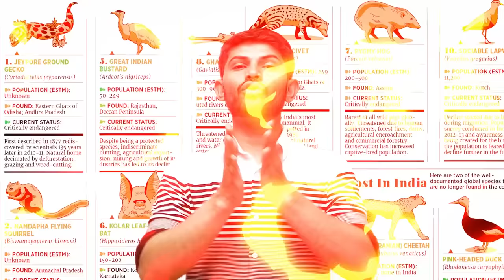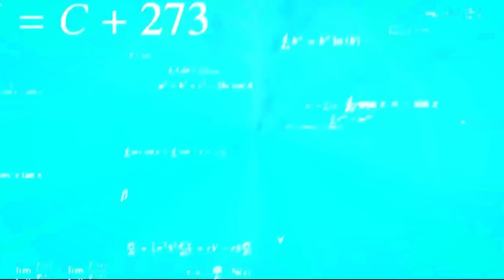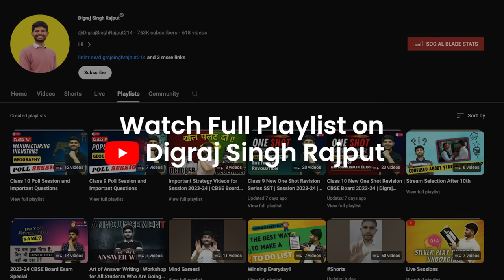Forest and Wildlife Resources | 10 Minutes Rapid Revision | Class 10 SST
✔️ Class: 10th CBSE/NCERT
✔️ Subject: Geography
✔️ Chapter: Forest and Wildlife Resources
✔️ Topic Name: Forest and Wildlife Resources (10 Minutes Rapid Revision)

MY CBSE Class 10 Books

My Books for CBSE Class 9 Students

Join Aarambh 2.0 Now 👇
Nexttoppers app:-